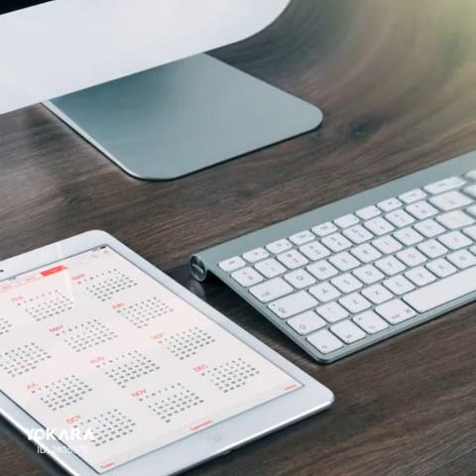Thu Vàng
Tác giả: Cung Tiến

Chiều hôm qua lang thang trên đường
Hoàng hôn xuống, chiều thắm muôn hương
chiều hôm qua mình tôi bâng khuâng
Có mùa Thu về, tơ vàng vương vương

Một mình đi lang thang trên đường
Buồn hiu hắt và nhớ bâng khuâng
Lòng xa xôi và sầu mênh mông.
Có nghe lá vàng não nề rơi không

Mùa Thu vàng tới là mùa lá vàng rơi
Và lá vàng rơi, khi tình Thu vừa khơi
Nhặt lá vàng rơi, xem màu lá còn tươi
Nghe chừng đâu đây màu tê tái

Nhớ nhớ, buồn buồn với chán chường
Chiều hôm nay trời nhiều mây vương
Có mùa Thu Vàng bao nhiêu là hương.